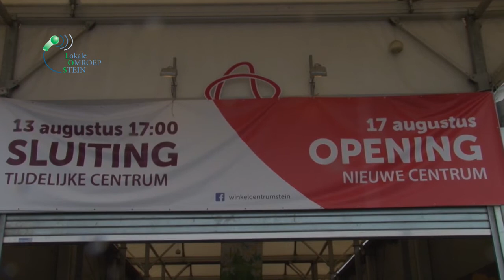De winkels in het nieuwe winkelcentrum worden gevuld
Wij blijven u informeren over de huidige stand van zaken omtrent de vorderingen van de diverse winkeliers met het verhuizen en inrichten van hun nieuw onderkomen in het nieuwe winkelcentrum.